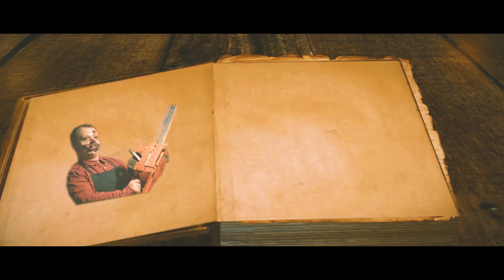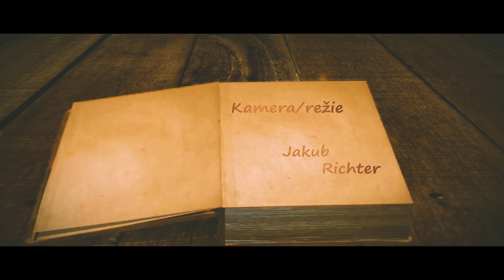THE MAGIC FOREST (Halloweenské video) 2018